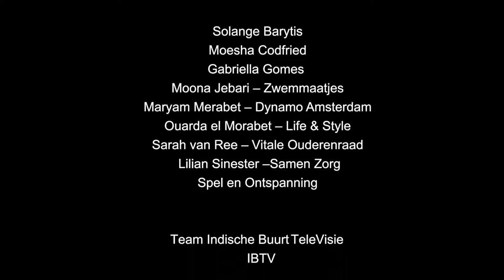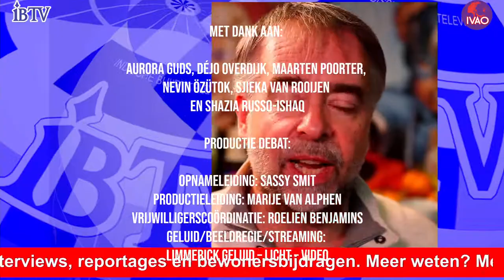IBTV IVAO Film en Debat; Invloed met Impact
Internationale Vrouwendag Amsterdam Oost 2021 komt er aan! Op maandag 8 maart komen we met een speciale coronaproof editie. Nevin Özütok (GL,2e Kamer) en Kitty Jong (FNV) doen mee samen met sterke vrouwen uit onze wijk. Esther van der Voort leidt de dag. Er is een filmpremière, een online paneldebat in gesprek met de bewoners thuis via zoom
en om 18.00 een talkshow (17.30 voorprogramma met flashinterviews) met live muziek: fijne latinjazz van Amber Nijman en Erik Van de Langkruis. Allemaal te zien bij @IBTVwijk op Facebook en Youtube.
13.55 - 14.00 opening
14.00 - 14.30 Film Invloed met Impact Oost
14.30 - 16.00 Paneldebat Wens en W(H)aar
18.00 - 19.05 Talkshow Met Haar Stem
We gaan aan de slag met jullie rond het thema Invloed met Impact en natuurlijk hebben we het dan ook over de corona-actualiteit en wat die specifiek betekent voor vrouwen en meiden in Oost.
Liefs van het team, stay safe!
Partners: Dynamo Amsterdam en Gemeente Amsterdam Oost en met dank aan Limmerick.nl, Civic Amsterdam, FNV, de Meevaart en Bar Restaurant Thuskomme.